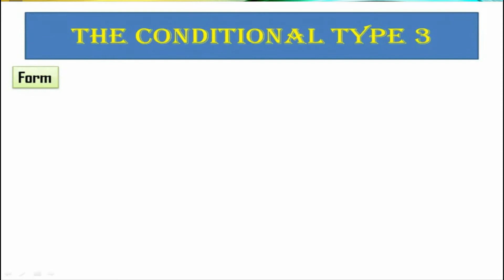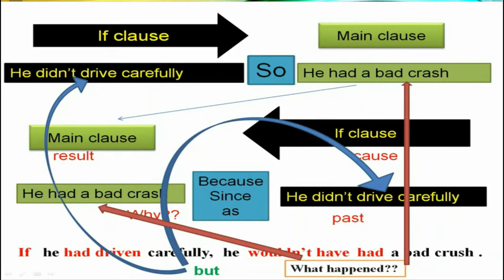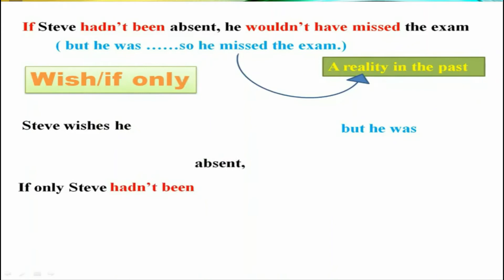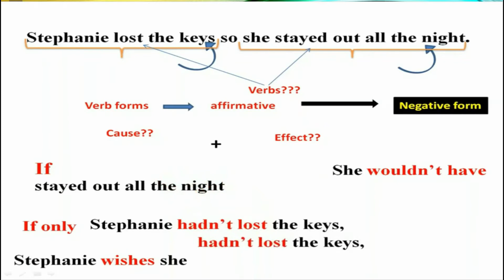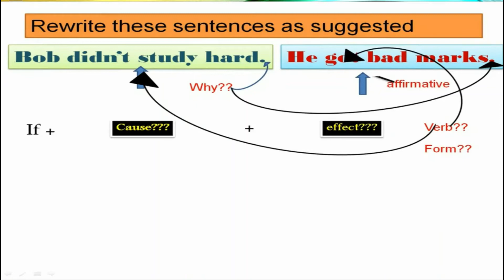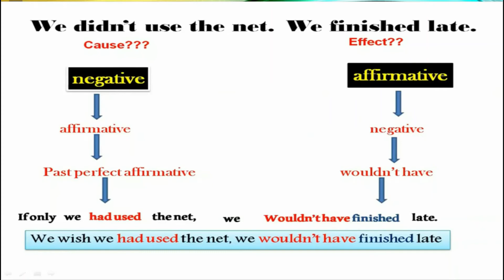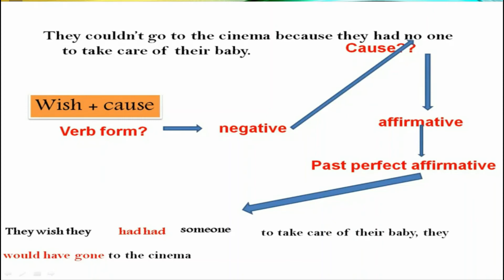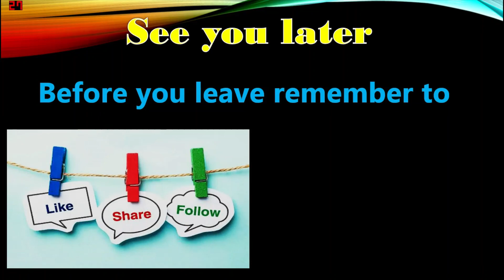Conditional Type 3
شرح بسيط لدرس